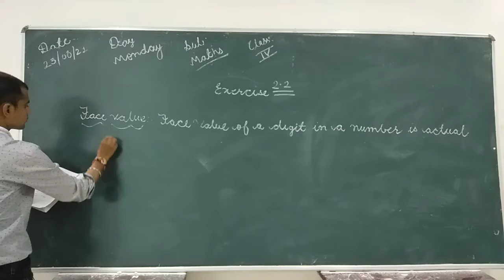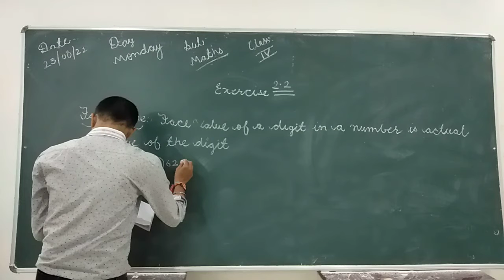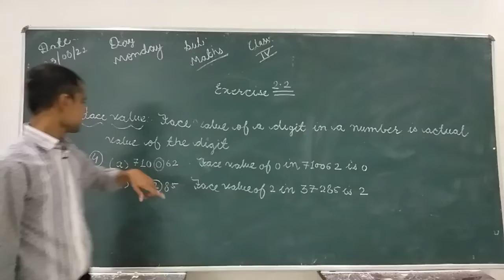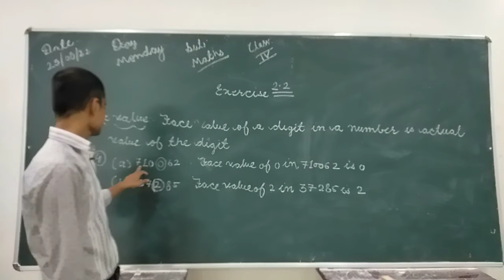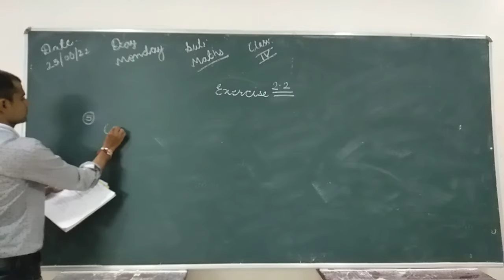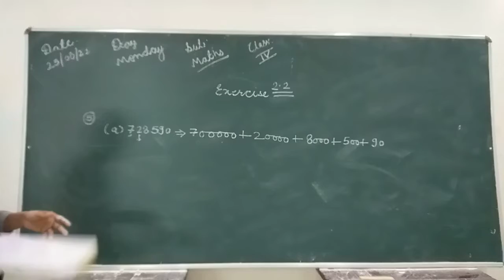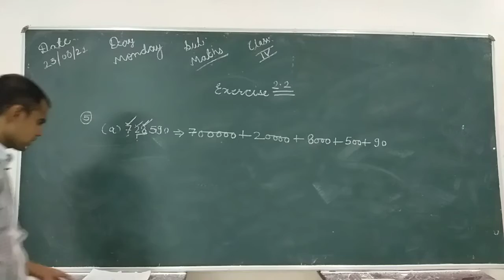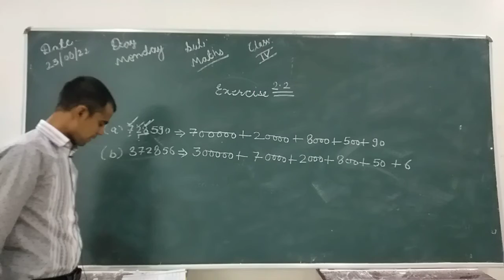Class-4th Sub-Maths Exercise 2.2